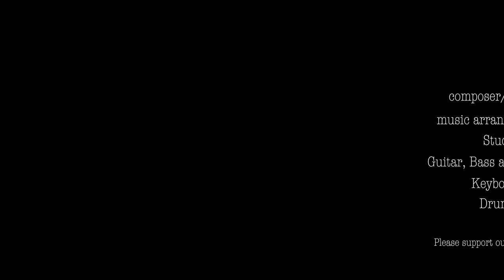kyaw kyaw ေက်ာ္ ေက်ာ္ - thwa like bar (growth music band) OFFICIAL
Do not download and upload on Facebook and other site without our permission.